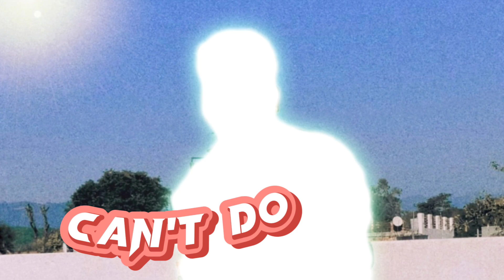They can't do || Mike || latest punjabi song 2023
Singer - Mike

lyrics - Mike